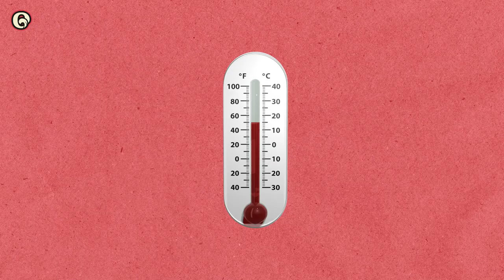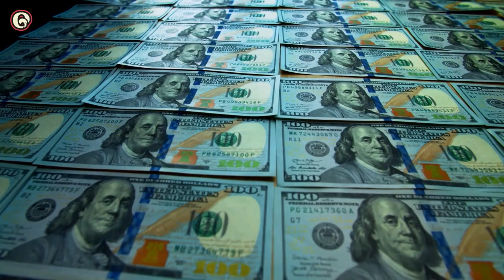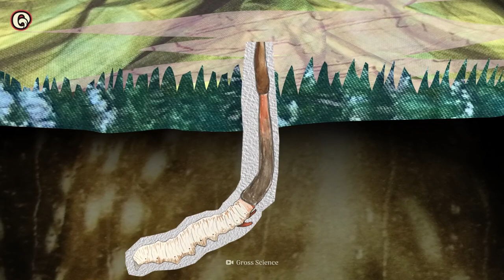The Three Most Expensive Mushrooms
These edible fungi are seriously costly. Mushrooms are nutritious and can add delicious flavor to dishes. Shiitake, button, cremini and more, they're a key ingredient in many cross-cultural cuisines. But which mushrooms would make you break the bank? And why are these mushrooms so expensive?

00:00 Pricy mushrooms
00:47 3. Matsutake
01:44 2. European white truffle
03:04 1. Yartsa gunbu